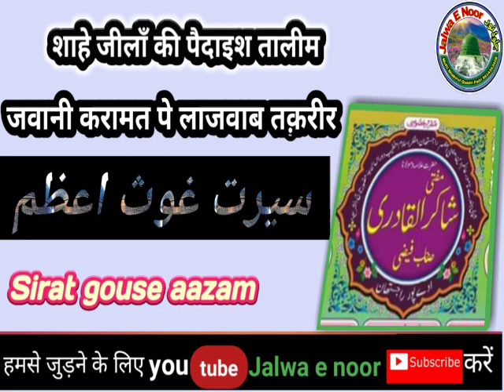Sirat e gous e aazam. Khatibe dora mufti shakirul quadri Faizi खतीबे दौरा मुफ्ती शाकिरूल क़ादरी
Khalifa e tajushshariya w Khalifa e bagdad sharif mufti e azam udaipur 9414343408

اس ویڈیو میں حضور غوث اعظم رضی اللہ عنہ کے والدین کریمین کی پاکیزہ سیرت۔ حضور غوث اعظم کی پیدائش اور پہلی کرامت بچپن تعلیم پاکیزہ  جوانی کرامات وغیرہ بہت کچھ پیاری باتیں پیش کی گئی ہیں ۔

Jalwa e noor channel ko subscribe na kiye hon to kar len taki asahi se hamari post aap ko milti rahe deeni post ko laik w sher karna swab e jariya he

عملیات وتعویذات کی لاجواب کتاب شمع شبستان اولیاء منظر عام پر ہے خواہشمند حضرات قریبی بک سیلر سے حاصل کر سکتے ہیں یا براہ راست رابطہ کرکے بذریعہ ڈاک منگا سکتے ہیں